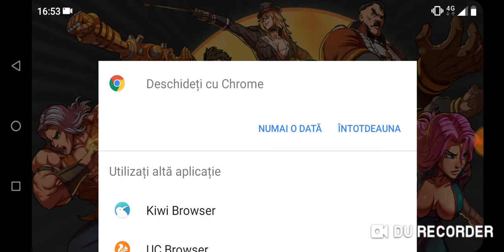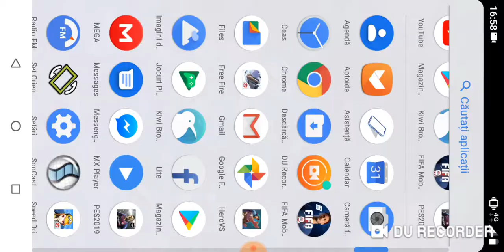Noul joc cu lupte fără sunet!! Hero vs gameplay+link